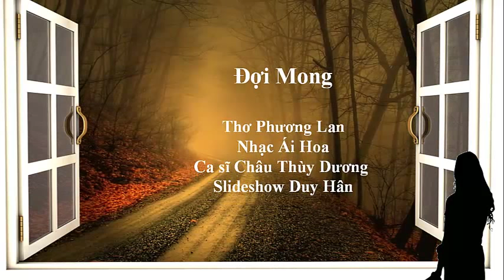Đợi Mong, Thơ Phương Lan, Nhạc Ái Hoa, tiếng hát Châu Thuỳ Dương, DuyHân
Đợi Mong, Thơ: Phương Lan, Nhạc: Ái Hoa, tiếng hát Châu Thuỳ Dương, PPS: Duy-Hân.